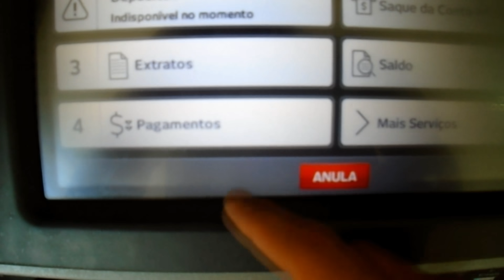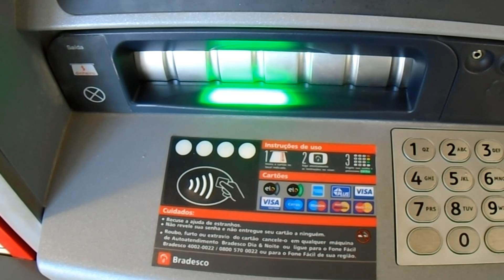MINHA NAMORADA E MEU PITBULL BRIGARAM NA RUA!😡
📸Segue no insta: @caique.bitencourt

Oi, eu sou o Caique e sejam bem vindos a mais um Vídeo !